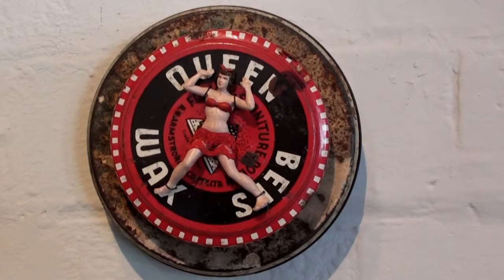The Wheel of Death - Shostakovich Waltz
This assemblage is on exhibition at The Defiance Gallery, Sydney, Miniature Sculpture Exhibition until 22nd November 2014.